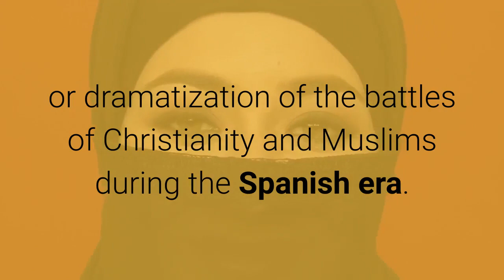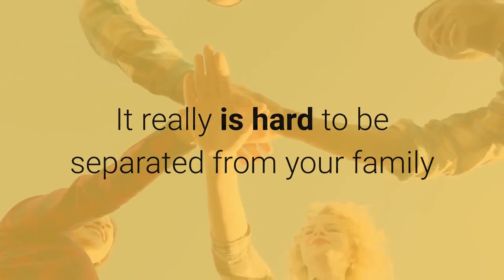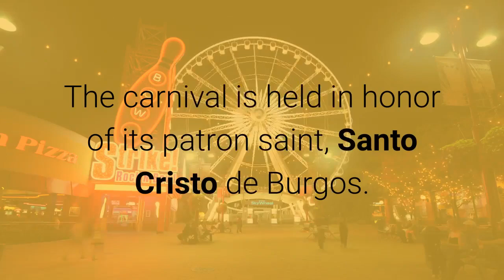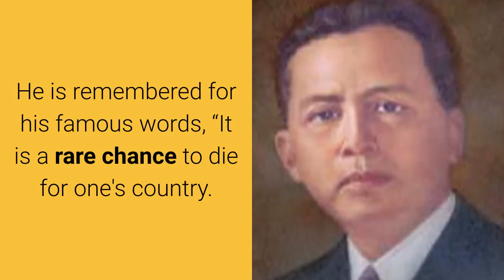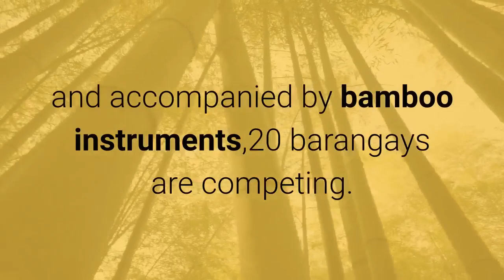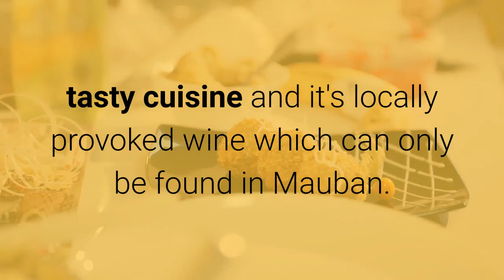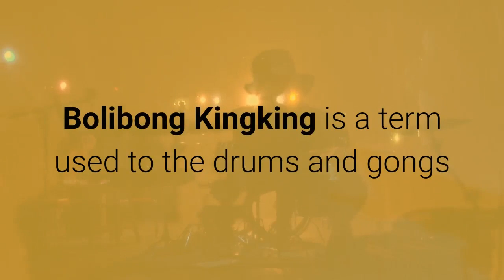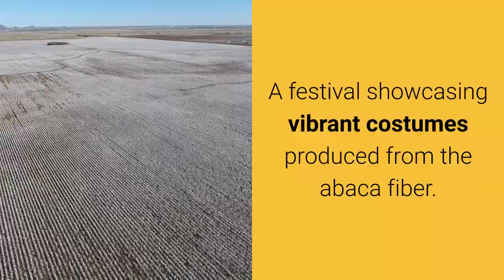May Festivals in The Philippines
About this weeks episode:

May Festivals in The Philippines – We love feasts. Many occurrences are an opportunity to rejoice.

We now celebrate a Saints Birthday on dates formerly connected with animistic rituals. Festivals are lively with often an innovative use of materials.

Nearly each island has its fiesta, so only the most outstanding ones are noted. Guests are welcome.
The Following are the list of May Festivals in The Philippines

SCHEDULE